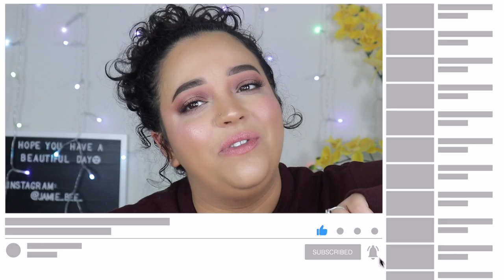GET TO KNOW ME!! | 10 THINGS YOU DON'T KNOW ABOUT ME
Hey babes... I have really been enjoying this chatty videos with you all! I want to let you get to know me and share 10 things you didn't know about me. I hope you are enjoying the chatty videos if so please let me know down below!